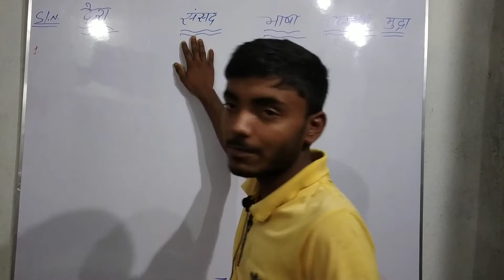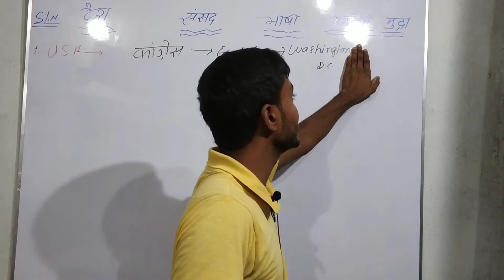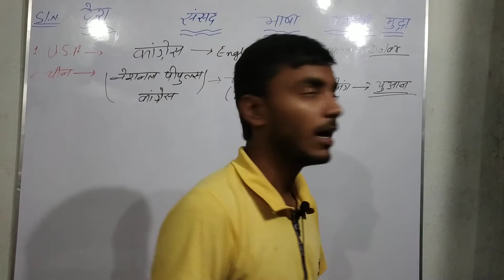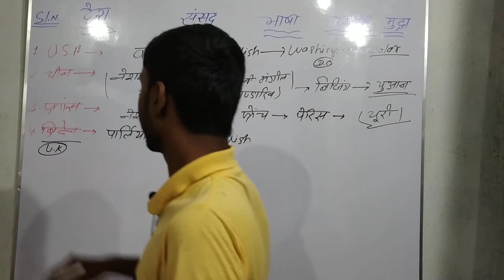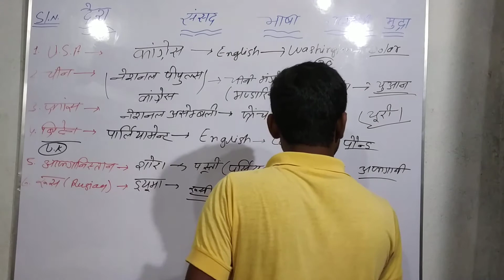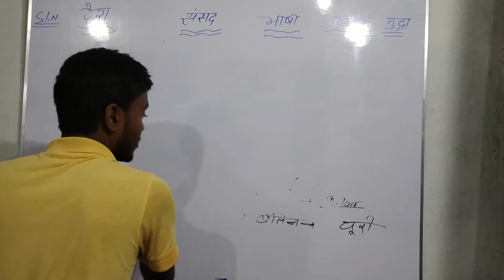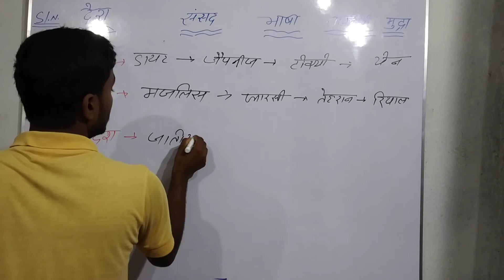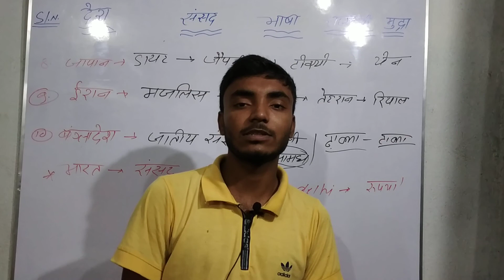Top 40 Gk || For All Exams // By Pradeep Prabhu.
google vision

top 40 question for all exams

by pradeep Prabhu

top 10 country capital,